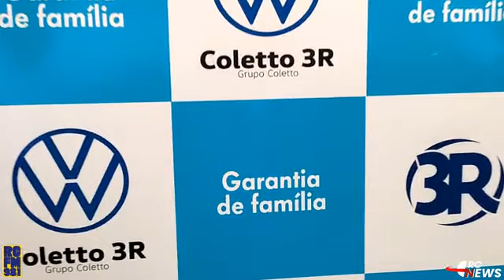RC NEWS l Completo 22/08/2022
🚒 Novas informações sobre o acidente com morte na BR-369 em Santa Mariana
👉🏼👉🏼👉🏼  "Médicos neuropediatras de Cornélio se negaram atender pacientes autistas pelo SUS", declara promotor
🚨 Desentendimento entre policiais termina em troca de tiros no sudoeste do Paraná
🗡️ Ele ficou a tarde toda bebendo e ao encontrar com a namorada ela acabou atingindo ele com punhal
👨🏻‍🚒 Idoso tropeça e cai na calçada no centro de Cornélio e é atendido por bombeiros
🚔 Entregador de lanches tem a moto roubada e em ação rápida PM recupera veículo
🌳 Reunião define que arborização em Cornélio deve iniciar na avenida Barão do Rio Branco
📱 Mulher tem celular furtado dentro da igreja em Andirá
👮🏼‍♀️ Tentativa de homicídio na Serra Morena, região de Uraí
🍼 Sesc recolhe embalagem de vidro para armazenar leite materno
⬛ Morre criança que ficou 18 horas presa em buraco em MG
➡️ ➡️ ➡️ equipe
Apresentação: BRUNO MAGALHÃES
Áudio e vídeo: LUCAS SILVA
Redação: EDVALDO ALVES
Reportagem: DANIANI SOUZA E EDIVALDO LUIS LEITE